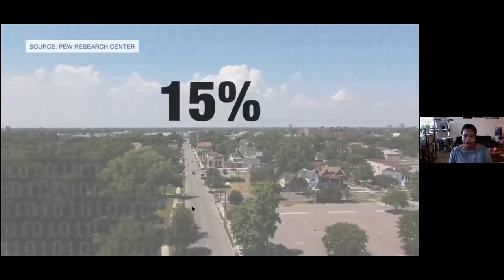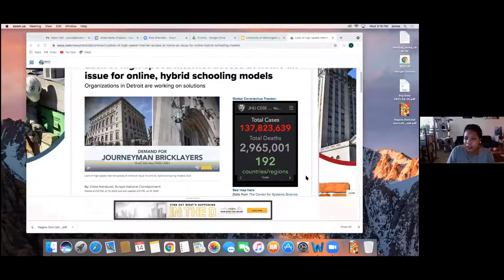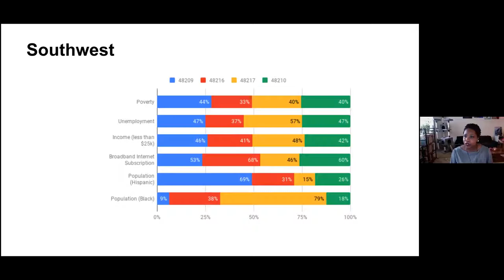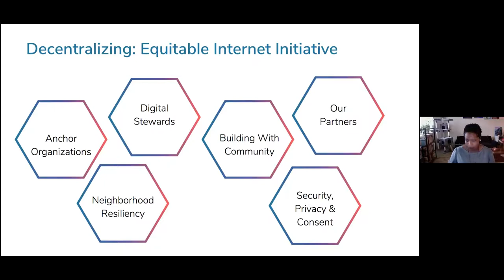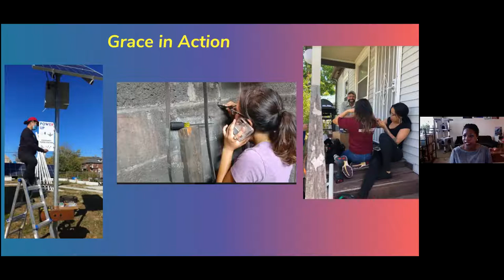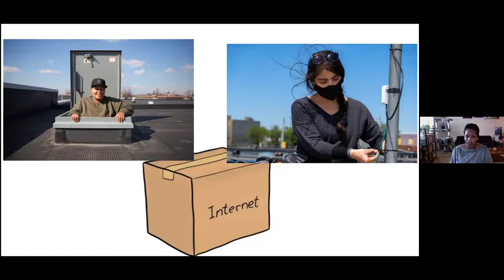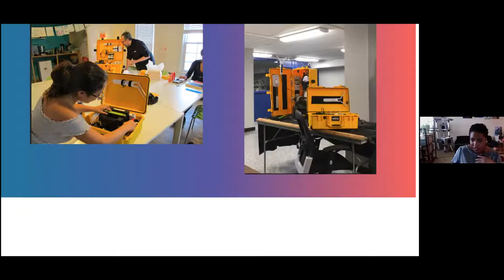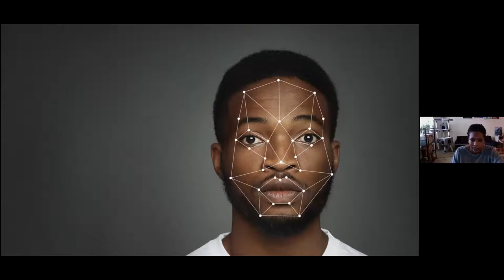Rooted in Community: The Equitable Internet Initiative, with Janice Gates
About 38% of households in Detroit have no broadband connection at home with 63% of low-income households with no broadband connection.  The median household income in Detroit is $26,249. Up to 70% of school-aged children in Detroit have no Internet access at home. In Detroit’s lower-income communities, affordable internet access either does not exist or comes at the cost of slower and lower quality internet speeds. Through the Equitable Internet Initiative (EII), we are creating a new world, one we believe is possible.  This is also how we address the digital divide in Detroit. Through this initiative, we work in 4 Detroit neighborhoods to build community governed ISPs and bring our communities online.  Participants will learn how we train Detroit residents as Digital Stewards to build out the network infrastructure.   We will discuss the Detroit Community Technology Project’s (DCTP) commitment to community technology and the history and context of our work.  We will also share EII’s impact on these neighborhoods and its community members as well as the challenges each has been confronted with. Participants will learn about the EII principles, community engagement practices, use of participatory design, and how these practices ensure that those most marginalized by the digital divide are at the forefront of generating the solutions to challenges they face. In addition, participants will learn how EII practices data justice within their networks particularly as they work with other organizations and community members to resist the implementation of harmful technologies like Project Greenlight and facial recognition. Finally, we will share how DCTP views their role as an organization in the context of Detroit.

Janice Gates is director of the Equitable Internet Initiative (EII), where she has works with community anchor organizations to implement EII in three Detroit neighborhoods, and develop strategies for sustainability, business and expansion planning, strategic partnerships, workforce development and Digital Stewards trainings. She is committed to the EII Principles of collaborative problem solving, storytelling, education, organizing, community ownership, authentic relationships, digital security, privacy and consent and the Detroit Digital Justice Principles that focus on access, healthy communities, participation and common ownership.  Her certifications include Ubiquiti Enterprise Wireless Administration and Ubiquiti Broadband Wireless Admin.  She has presented on the Equitable Internet Initiative at the Brooklyn Public Library, Columbia University, Internet Freedom Festival, University of Michigan, Allied Media Conference, Stanford University and the Re:publica Conference. She is committed to principles of collaborative problem solving, storytelling, education, organizing, healthy communities, community ownership, digital security, privacy and consent.